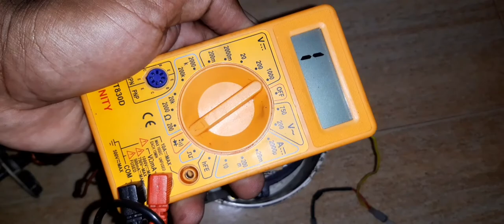How to check the armature of mixie ourselves